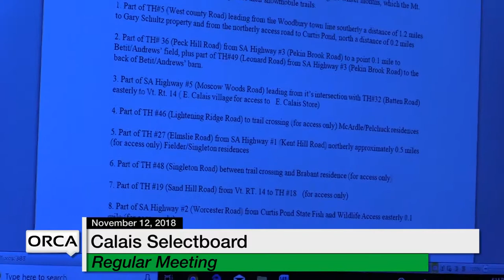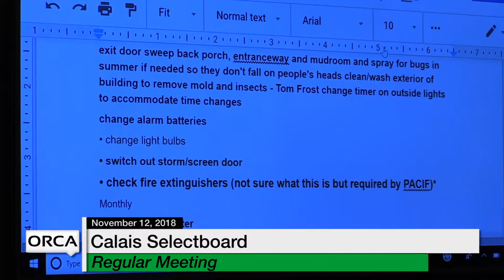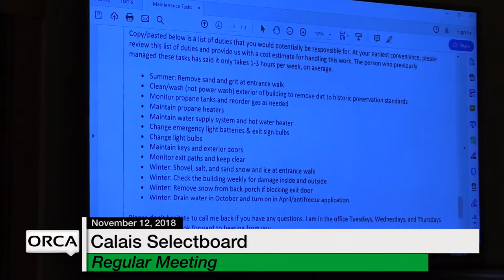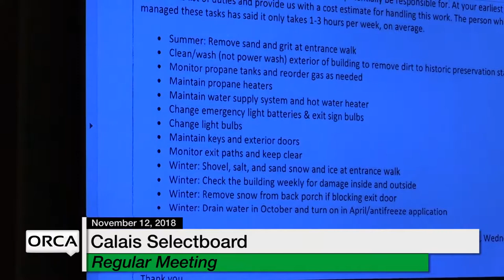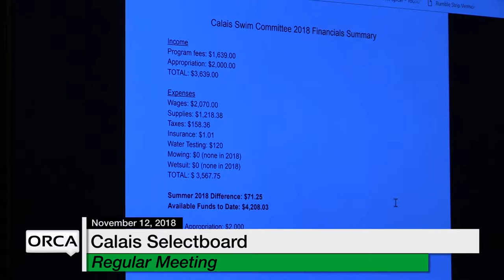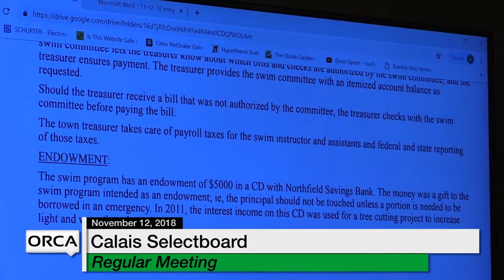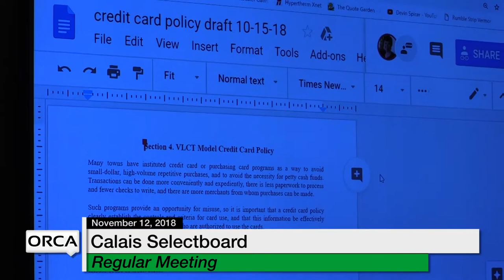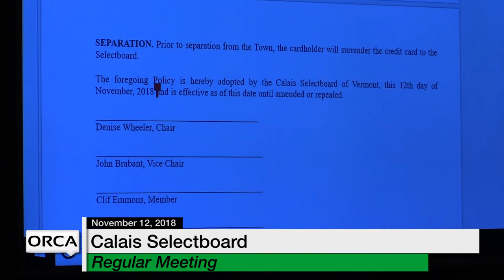Calais Selectboard - November 12, 2018